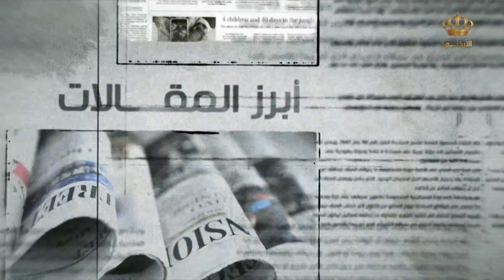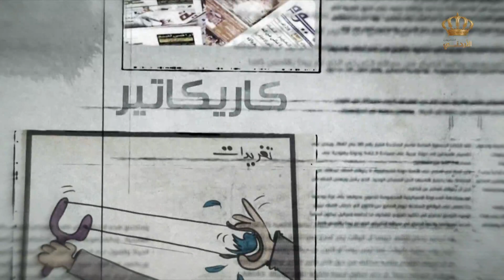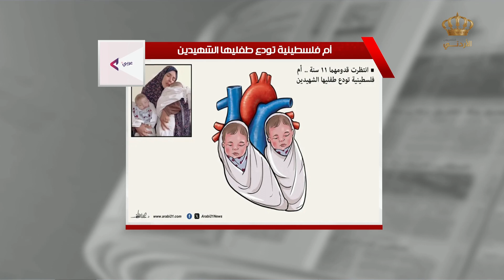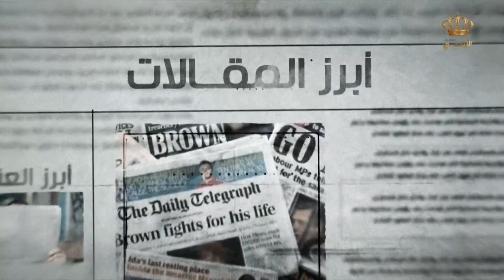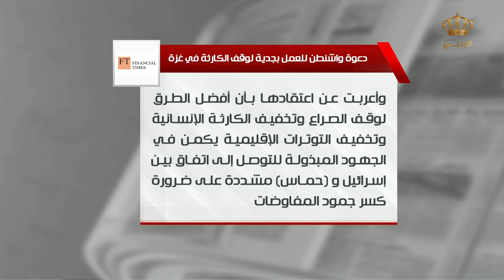برنامج بين السطور | 05-03-2024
قراءة وتحليل لأبرز ماتداوله الكتّاب في الصحف المحليّة والعربيّة والعالميّة.